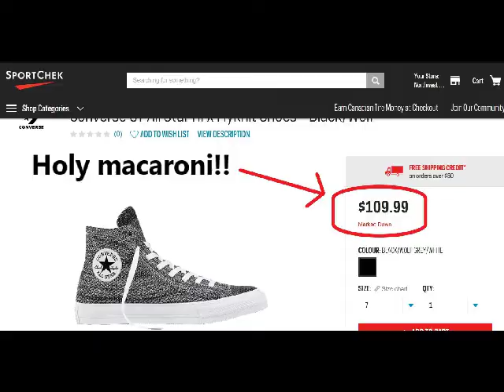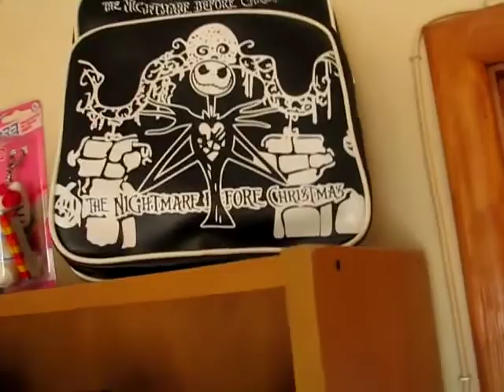What does success mean to you?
Success if defined as reaching goals. Everyone has different goals and should. Your goals should be something YOU want to achieve; and to achieve it for no other reason than to prove it to YOURSELF. You do not owe anyone an explanation. It's your life, live it as you want. Live it the way it makes you HAPPY. Here are some of my goal achievements. Yes, all my makeup is drugstore and cruelty-free. Thanks everyone